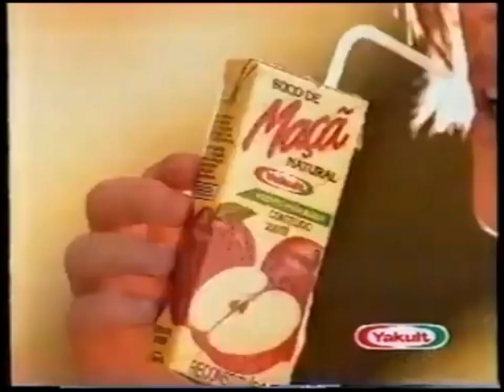Intervalo Jornal Nacional - Belo Horizonte/MG (02/03/1999) [2]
Créditos: FilmesVHS (canal administrado por Lucas Moure)

2º intervalo do Jornal Nacional, em 2 de março de 1999.
Exibido pela TV Globo Minas, emissora própria da Rede Globo.

Conteúdo:
- Chamada: Suave Veneno (Rede Globo)
- Telemig Celular
- Curso Soma
- Suco de Maçã Yakult
- Moura Calçados